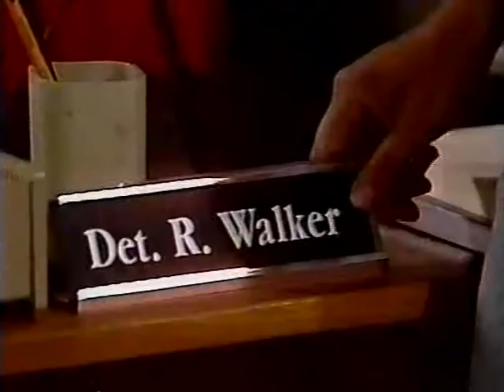Santa Barbara 2015 СЕРИЯ (АНГЛИЙСКИЙ ЯЗЫК/ENG).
Би Джей признается Сойеру, что влюбилась в Уоррена. Тем временем Анджела пробует посеять сомнение в Уоррене относительно истории Би Джей о Рэйчел Энн, которая рассказывает о плохом обращении с детьми. Уоррен пытается получить у Би Джей доказательства существования Рэйчел Энн. Джина предлагает Кену стать партнером в ее компании. Фрэнк признается Крузу во всем, что сделал с Би Джей, когда она была ребенком, и убеждает его позволить ему самому рассказать об этом Джоди и Рису. Но когда Фрэнк встречается с Джоди, он ничего ей не говорит. Вместо этого он устраивает западню для Круза и Джоди.

BJ admits Sawyer that she fell in love with Warren. Meanwhile, Angela is trying to sow doubt in Warren about the BJ story of Rachel Ann, which talks about child abuse. Warren is trying to get Rachel Anne from BJ. Gina invites Ken to become a partner in her company. Frank confesses to Cruz in everything he did to BJ when she was a child, and convinces him to let him tell Jody and Rhys himself about this. But when Frank meets Jody, he doesn't tell her anything. Instead, he sets up a trap for Cruise and Jody.